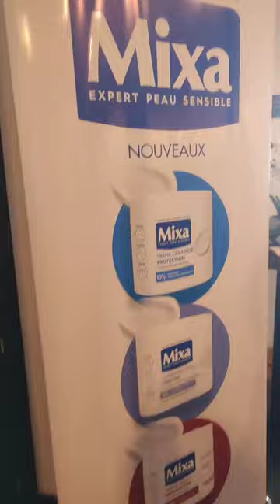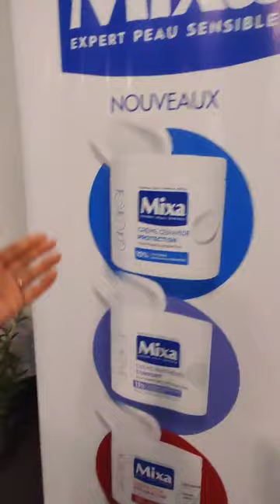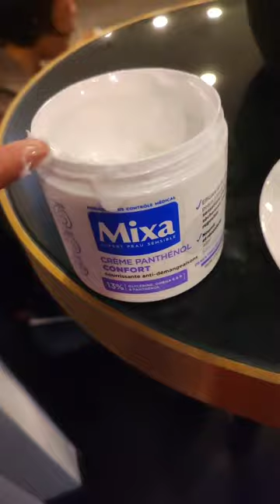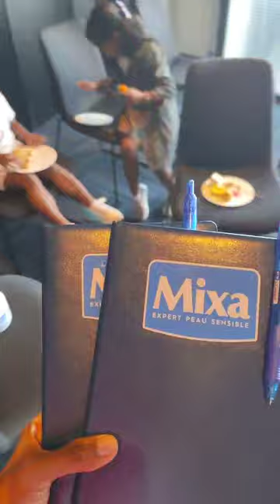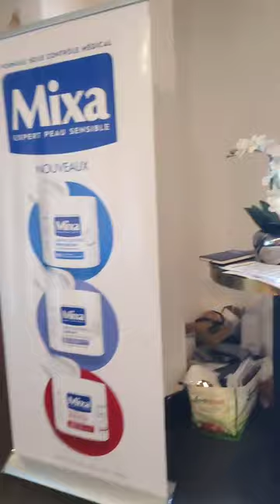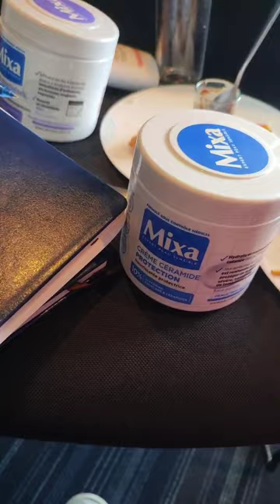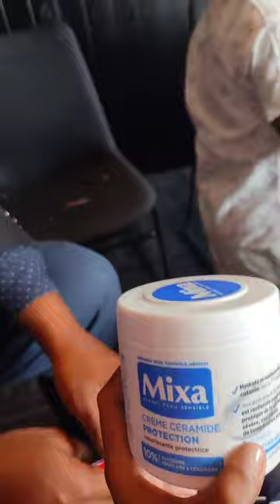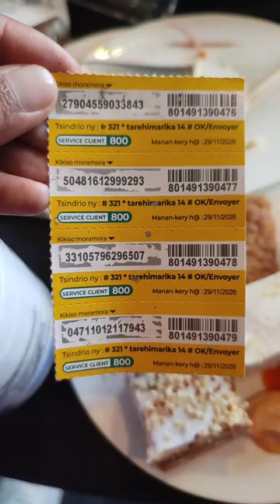Lancement officiel Mixa Céramide et Panthénol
♥️Lancement officiel Mixa Céramide et Panthénol aussi Cica protectrice
Bravo be à Tiffany et Matthew Testeur Kids Mixa